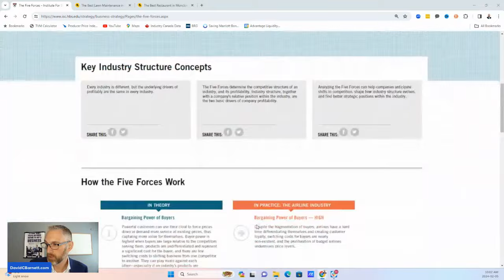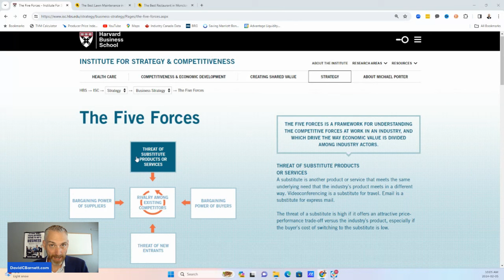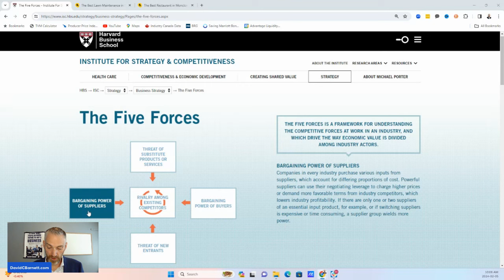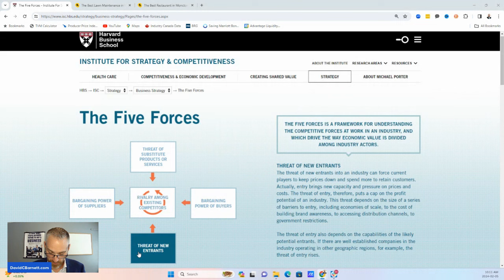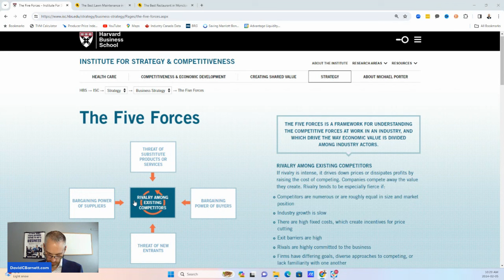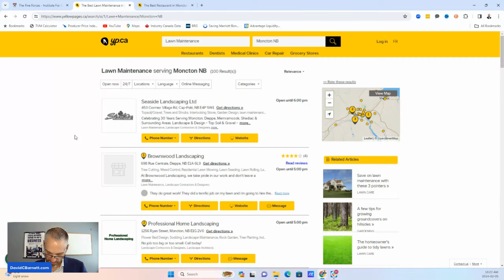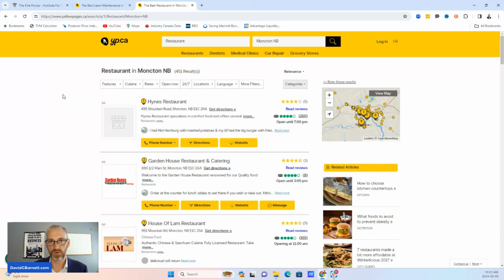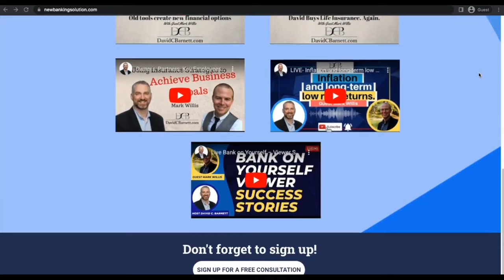Industry Selection Analysis- May the 5 Forces be with you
I get frequent questions about choosing an industry or type of business.
In today’s video, I explore Michael Porter’s ‘5 Forces’ within the lens of small business.

Cheers

See you over on YouTube

Do Business with David using these incredible internet links...
- David's Blog where you can find hundreds of free videos and articles,
- Join David's email list so you never miss any new videos or important information or insights,
- Learn how to buy a successful and profitable business in a risk-controlled way
- Learn to make better cash flow forecasts and write incredibly effective business plans from scratch!,
-Did you sign up for an expensive Merchant Cash Advance for your business and now struggle to make the payments? Find out how you can negotiate your way out